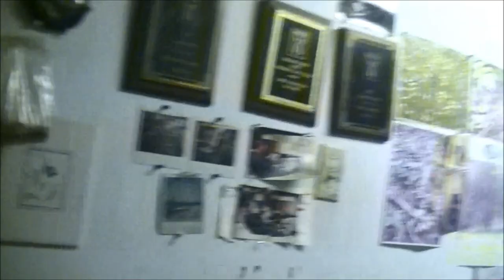YEW ENGLISH LONGBOWS AND FISHING JIGGER WERE ON EVERY NORSE VIKING SHIP NON REALITY TV WITH GARE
HERE MY ENGLISH LONGBOW "EBB" IS FUN TO SHOOT. FOLKS ARE ALSO INTERESTED IN OTHER THINGS,
SO I SHOW A JIGGER WHICH IS ESSENTIALLY A SPECIALIZED FISH HOOK WHICH COULD FEED OUR FAMILIES OFTEN EVEN BETTER THAN A BOW.
HERRING OIL MAKES THE ORIGINAL OIL PAINTS FOR SHIP PAINT PUT OCHRE IN THE OIL. PAINT YOUR SHIP AND IT DRIES IN A FEW DAYS.   OUR NORSE ANCESTORS COULD LOWER A JIGGER ANY PLACE AND JIG A COD WHICH REALLY HELPED WHEN TRAVELING.
VIKINGS SPREAD THE ORANGE CATS WE LIKE SO MUCH THROUGH EUROPE. HERE WE HAVE MISSY WHO GIVES ME A LOVE NIBBLE.